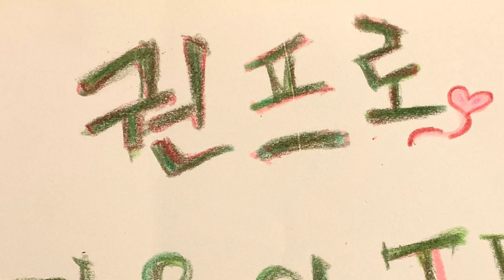샬롬다육농장 -택배가능해요- 볼수록 빠져드는 다육이✅ 신품종 다육이 보시면서 주말 안구정화 하세요‼️ 010-8809-1733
오늘 소개 농장은 샬롬다육입니다.
쿵하면 짝하는 우리 구독자님들 쿵짝 구독자님들은 언제나 제게 힘이됩니다.
구독은 무료이며 더 빠르게 권프로의 다육이 영상을 먼저 보실 수 있습니다.
오늘 영상속 농장은 권프로의 다육이 아지트이며 언제나처럼 구독자님들께가성비 좋은 다육농장을 소개해드리려고 합니다.
여러~~~분 저렴한 국민이부터 고가의 다육이까지 다양한 다육이들이
완벽하게 준비된 샬롬다육농장
천천히 영상 한번 보시고요.
공짜니까 권프로 채널의 모든영상
부담없이 봐주세요💚🧡💛
참 두번 세번 반복해서 보셔도 유투브 영상 공짜인거 아시죠? ㅋㅋ
재밌게 다육이 구경 하시고요.
오늘도 힐링하세요.
자!! 그럼 다함께 보시죠!! 🌵🍀💚🌱

샬롬다육농장 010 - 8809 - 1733
(택배가능해요)

--- 샬롬다육농장
인터넷 판매 다육이 맛집입니다.
항상 소비자의 입장으로 다육이 농장에 방문하고 있어요.